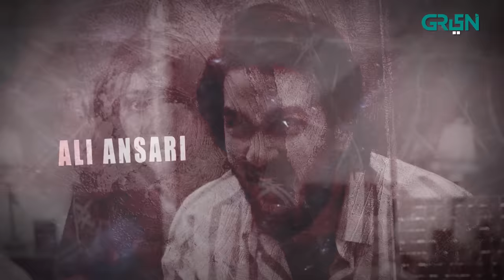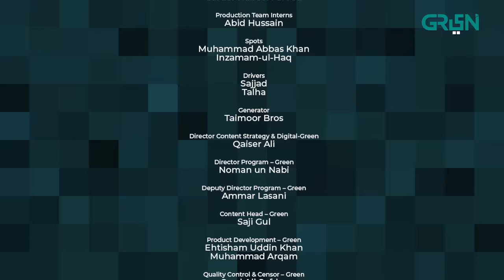Siyaah Series | Haail | Part 01 | Hira Mani | Green TV Entertainment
Written By: Ameer Hussain
Directed By: Sabeeh Ahmad
Produced By: IRK Films in association with Multiverse Entertainment

CAST:
Hira Mani

Digital Editors:
Gulsher Gopang
Zohaib Hasan Shaikh
Muhammad Shehroz

Digital Graphics:
Muhammad Zeeshan
Nabeel Green